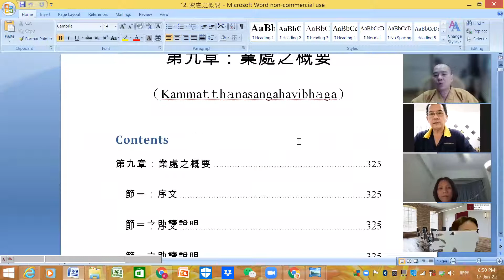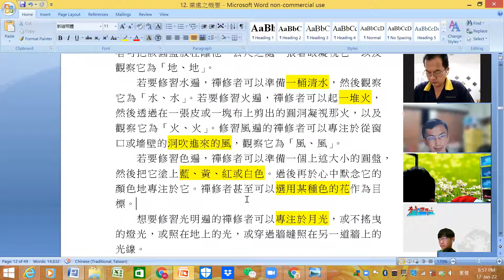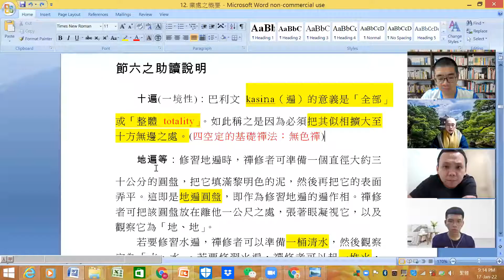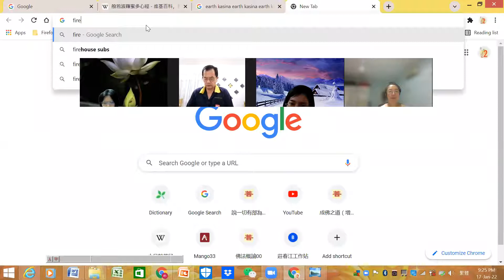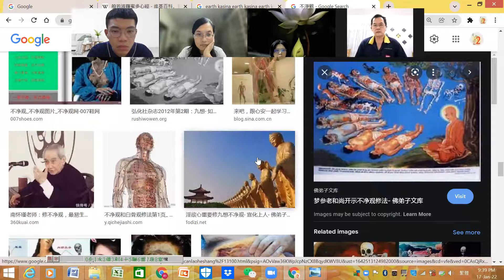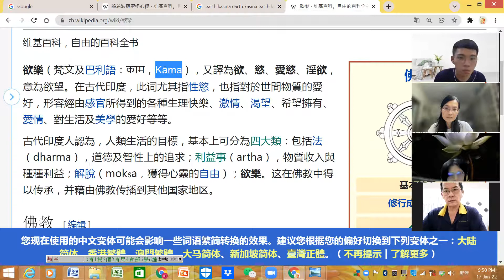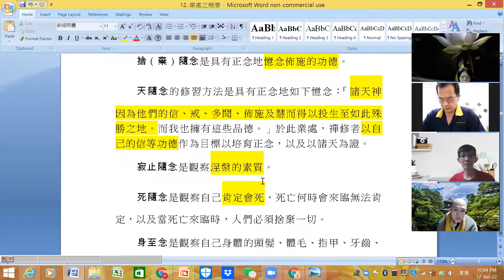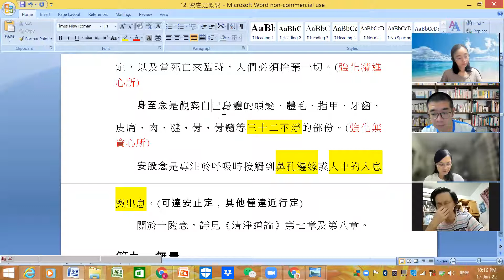攝論第五期-20220117-業處-四十業處